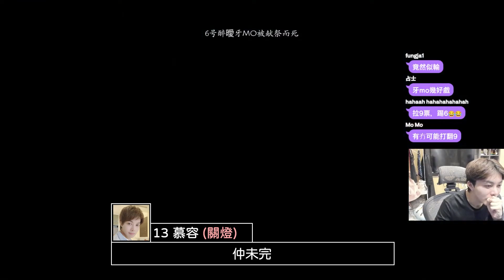【推理精華 8】消失的V仔